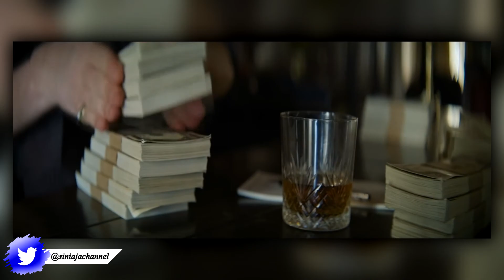UNIK, BERTABUR BINTANG, TAPI BELIBET!! - No Sudden Move Review Indonesia | HBO Max 2021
Hi Bre!
Review No Sudden Move Indonesia oleh Sini Aja akhirnya mengudara! No Sudden Move ini menyeritakan soal sekelompok kriminal yang mencari tujuan sebenarnya mengapa mereka direkrut setelah aksi mereka gagal. Film ini bergenre crime, drama dan thriller yang disutradarai dan diedit oleh Steven Soderbergh (Traffic, Ocean's Eleven) dan ditulis oleh Ed Solomon (Men in Black, Now You See Me). Film No Sudden Move ini ditayangkan perdana di Festival Film Tribeca pada 18 Juni 2021, dan bisa dinikmati di layanan streaming HBOMax pada 1 Juli 2021. Film ini mendapat ulasan positif dari para kritikus, dengan pujian untuk arahan Soderbergh dan penampilan para pemainnya.

No Sudden Move ini dibintangi oleh
1. Don Cheadle (Hotel Rwanda, Avengers: Endgame) sebagai Curt Goynes
2. Benicio del Toro (Sicario, Avengers: Infinity Wars) sebagai Ronald Russo
3. David Harbour (Stranger Things, Black Widow) sebagai Matt Wertz
4. Amy Seimetz (Sweet Tooth, The Girlfriend Experience) sebagai Mary Wertz
5. Jon Hamm (Baby Driver, Top Gun: Maverick) sebagai Detektif Joe Finney
6. Ray Liotta (Goodfellas) sebagai Frank Capelli
7. Kieran Culkin (Scott Pilgrim vs. The World, Succesion) sebagai Charley
8. Noah Jupe (A Quiet Place II, Ford v Ferrari) sebagai Matthew Wertz Jr.
9. Brendan Fraser (George of the Jungle) sebagai Doug Jones
10. Bill Duke (Predator) sebagai Aldrick Watkins
11. Julia Fox (Uncut Gems) sebagai Vanessa Capelli
12. Frankie Shaw (SMILF) sebagai Paula Cole
13. Matt Damon (Good Will Hunting) sebagai Mike Lowen/Mr. Big
14. Craig Grant (Side Effects) sebagai Jimmy
15. Byron Bowers (Concrete Cowboy) sebagai Maurice
16. Hugh Maguire (Batman v Superman: Dawn of Justice) sebagai Mel Forbert
17. Bryan Sawyer (Sangin) sebagai Detektif
18. Javon Anderson (Heartlock) sebagai Lonnie

Jadi bre, penasaran ngga sama alur cerita yang bakal disuguhkan di film No Sudden Move ini?
Aksi kriminal penuh twist yang seru tapi ribet, apakah worth-watching bre?
Makanya, tonton Review No Sudden Move Indonesia HBO Max Film dari Sini Aja!

Timestamp
0:00​ Intro
0:18 Review No Sudden Move HBO Max
2:44 Verdict No Sudden Move HBO Max
3:14 Outro